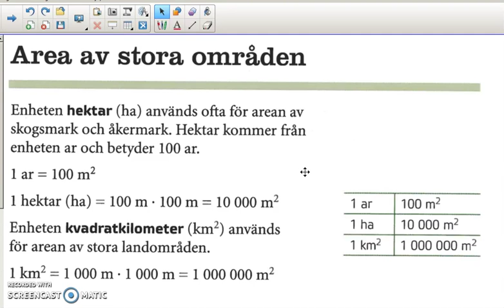Genomgång av Matte direkt 8 Kapitel 2 Geometri Area av stora områden